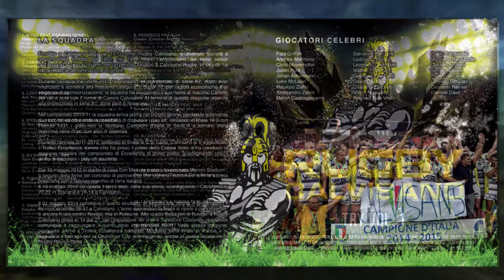Rugby Calvisano - Try Vol 1 - Spot Video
ARE U RUGBY LOVERS?
DO U LIKE MUSIC?
RUGBY CALVISANO TRY VOL. 1 COMPILATION

Tracklist:

1. KYGO FEAT. CONRAD SEWELL - Firestone
2. OMI FEAT NICKY JAM -  Cheerleader
3. LOST FREQUENCIES  -  Are You With Me
4. PITBULL FEAT. SENSATO & OSMANI GARCÍA - El Taxi
5. DJ SNAKE & LIL JON - Turn Down For What
6. TUNGEVAAG & RAABAN - Samsara
7. TIMMY TRUMPET & SAVAGE - Freaks
8. ARONCHUPA -  I'm An Albatraoz
9. FEDERICO FRANCHI - Cream
10. MARTIN GARRIX - Animals
11. PAOLA PERONI FEAT CHERYL PORTER -  We Can Fly
12. CRISTIAN MARCHI FEAT. MAX'C - Second Chance
13. DJ ANTOINE - Bella Vita
14. DEORRO & CHRIS BROWN - Five More Hours
15. LANFRANCHI & FARINA feat. RAY JOHNSON - Sun And Love
16. WE LOVE RUGBY - Try

COURTESY OF:
SONY MUSIC ENTERTAINMENT – TIME SPA – EGO – THE SAIFAM GROUP – INTERCOOL DIGITAL – ENERGY PRODUCTION SRL – ARMADA MUSIC BV – SPINNING RECORDS BV

SPECIAL THANKS TO: RUGBY CALVISANO
MICHELE MORELLI - PAUL GRIFFEN - LOREDANA TAFFELLI

VOCALS APPEARED:

* TERZO TEMPO RUGBY CALVISANO
**MICHELE ANDREOTTI - LUCA BECCARIS - RUDY BIANCOTTI -  GIACOMO DE SANTIS -  LUHANDRE’ LUUS  - MAXIME MBANDA'  - JIMMY TUIVAITI - ALESSIO ZDRILICH -  RAFFAELE RICCARDO

INTERCOOL EDIZIONI MUSICALI SRL – VAIA CAR SRL – EPM MECCANICA DESIGN

SUPPORTED BY:
CONFARTIGIANATO IMPRESE UNIONE BRESCIA – PLANET VIGASIO - BRESCIA UP

VIDEO EDIT BY THOMAS UBOLDI for INTERCOOL EDIZIONI MUSICALI SRL
P) Intercool Edizioni Musicali Srl
VIDEO CODE IT - 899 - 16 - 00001